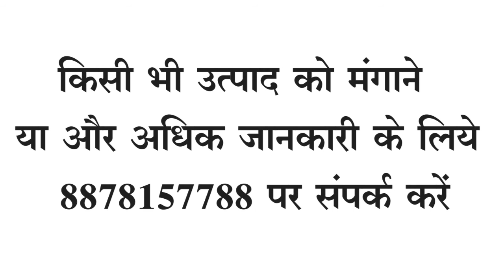AWPL Product Result | AWPL Product के उपयोग से सिकलिंग की समस्या से मिला निजात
किसी भी समस्या को जड़ से खत्म करें हमार प्रोडक्ट के माध्यम से आपकी समस्या को जड़ से खत्म करने के लिए एकमात्र इलाज है ऑर्गेनिक आयुर्वेद उपचार
जैसे - इमोनो बूस्टर शुगर मधुमेह ब्लड प्रेशर बीपी ह्रदय रोग कोलेस्ट्रोल दमा अस्थमा लकवा पैरालाइसिस स्वाइन फ्लू_थायराइड माइग्रेन थकान अर्थराइटिस गठिया जोड़ों का दर्द कमर में दर्द गर्दन में दर्द सेक्सुअल समस्या
 मोटापा त्वचा चर्म रोग सोरायसिस बवासीर एसिडिटी पाचन संबंधी संतान प्राप्ति लिवर से जुड़ी कोई भी परेशानी अनिद्रा अनीमियां खून की कमी मानसिक तनाव खांसी साइनस पेट में गैस बनना पैरोंहाथों में जलन आंखों से
 संबंधी स्वेद पदर सफेद पानी अनियमित मासिक धर्म बांझपन नपुंसकता पथरी एलर्जी किसी भी प्रकार का नशा बच्चेदानी में रसोली कैंसर भूख न लगना नसों की ब्लॉकेज टीवी दांतो की कोई भी समस्या वजन बढ़ाना वजन
घटाना हाइट बढ़ाना आदि किसी भी प्रकार की कोई भी समस्या हो उसका हमारे पास जड़ से इलाज है ऑर्गेनिक आयुर्वेद के माध्यम से लिक्विड दवाइयो के द्वारा
ऑर्गेनिक आयुर्वेदिक दवाइयों के माध्यम से अपनी समस्या को जड़ से खत्म करें

DENTODOC Dental Cream EXE HAIR CLEANSER HAIR DOC EXE HAIR SHINE OINT EXE ALOEVERA CUCUMBER CREAM EXE HERBAL FACE WASH EXE HERBAL FACE PACK CREAM EXE HERBAL FACE SCRUB CREAM EXE ALOEVERA SAFFRON OINT EXE HEAL DOC CREAM Free You ANION SANITARY PAD Genodoc Wash Veindoc Oil H Doc Hand Sanitizer Ayush Kwath Joint Curator Oil EXE PANCH TULSI OIL EXE JC OINT Herbal Green Tea
ADIDOC Drop Triphala Ras Coughdoc Ras EXE Herbal Mehandi Prodoc Exe Wheat Grass Powder EXE B-TON OINT VIRALDOC Kidgdoc Aloevera Juice Prassdoc Alrgydoc Ras Braindoc Ras GYNEDOC Daibodoc Ras Livodoc IMMUNODOC FEVODOC PRAVAHI KWATH ORTHODOC PRAVAHI KWATH Cardiodoc Thunder Blast Stondoc Pilodoc Ras THYDOC PRAVAHI KWATH Chlorodoc Ras Obeodoc FENNELDOC Drop Immunity Drop DIGIDOC Powder Giloy Capsule STEVIADOC Drop Giloy Juice FITDOC Powder CURCIDOC Drop G-COFFEEDOC BERRYDOC Capsule CURCIDOC Capsule MORIDOC Capsule OMEGADOC Capsule COW-C-DOC Capsule SPIRADOC Capsule Noni Juice SEABUCKDOC Juice VITADOC Capsule SLIMDOC Powder BERRYDOC Juice HEIGHTDOC Powder MASSDOC Powder MUSCLEDOC ayurved samadhan patanjali ayurved ayurved tips in hindi ayurved ka gharulu nuskhe hindi gharelu ayurved mhaaushadhi ayurved aur gharelu nuskhe oj ayurveda only ayurved yog ayurved mantra
Awpl Products details in hindi Awpl की products की जानकरी हिंदी मे विस्तार से   result list price Asclepiuse Wellnes Product Based Company in india in hindi AWPL Products Training with Full Details Use and Doses Thunderblast​ Use and benifit best ayurved for energy and stemina awpl product AWPL Product Details In Hindi Asclepius Wellness Company Product List Price and Full Information Ayurvedic Ras for joint Pain Orthodoc Awpl product Dose and Benifits Awpl product result OBEODOC ने किया 2 महीने में 7 KG Weight loss Asclepius wellness Awpl kidgdoc result Awpl product results जन्म से गुगी बहरी थी गूंगी और बहरी रिजल्ट Asclepius wellness result Awpl result awpl product result awpl Stonodoc Ras AWPL Immunodoc Panch Tulsi Asclepius Wellness Product Results Stonodoc Results AWPL सफेद दाग। white spot स्किन पर सफेद दाग का awpl product result power of awpl product चमत्कारी रिजल्ट ! 26 साल से बच्चा नहीं हो रहा था  AWPL Result Thunderblast Gynedoc Immunodoc Ayurvedic Ras for joint Pain Orthodoc Awpl product Dose and Benifits गूंगी लड़की बोलने लगी | AWPL KIDGDOC Product Result 7 साल से बच्चा नहीं हो रहा था (Unbeatable) AWPL Result Product available on 20% off 10 years old sugar problem ka jabardast result Awpl Ayurveda products se सफेद दाग कैसे करें ठीक ? Result awpl asclepius wellness pvt ltd Awpl products result  in spondolysis बचपन से था गूंगा और बहरा यह बच्चा 1 महीने में आया रिजल्ट! All India 14 साल बाद हुई सन्तान की प्राप्ति || हरिद्वार के एक परिवार मे awpl के Product  ​से मिली ये खुशीया awpl result of thunder blast and orthodoc Awpl product result in pregnancy सफेद दाग / और रशोली गाठ बिल्कुल ठीक होगी  awpl health care Sugar ka jabardhsat result awpl me diabodoc products ka Best ayurvedic pest !asclepius wellness pvt Ltd बार बार पेशाब आने का कारण एवं आयुर्वेदिक उपाय Ayurvedic treatment for frequent urination Benefits of Trifala by Rajiv Dixit Speech Ayurvedic treatment Ayurvedic healing Ayurvedic Treatment for Allergy Swami Ramdev Ayurvedic Treatment  for CancerSanjeevani: Ayurveda Cure of Slip Disc Back Pain Reduce Belly Fat - Ayurvedic Remedies पेट का मोटापा और बढ़ी हुई चर्बी काम करे - आयुर्वेदिक इलाज से Get Rid of Itching and Eczema Problem Without any Medicine : Sanyasi Ayurveda No liver transplant ..patient recovered completely by life saving ayurvedic treatment Permanent Solution of Skin Problems Ayurvedic Treatment.